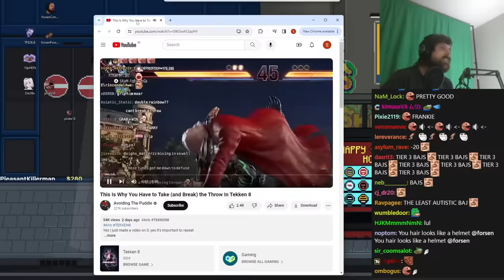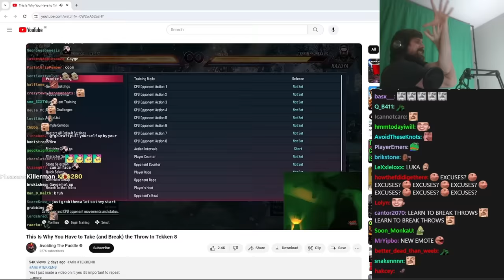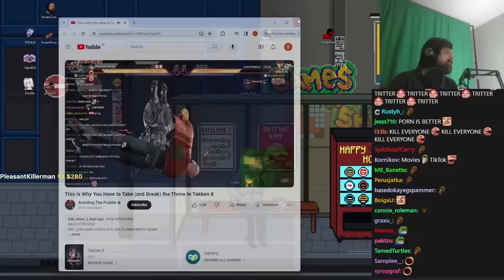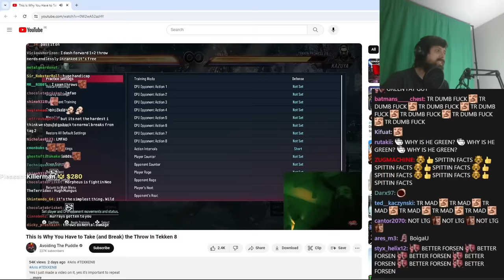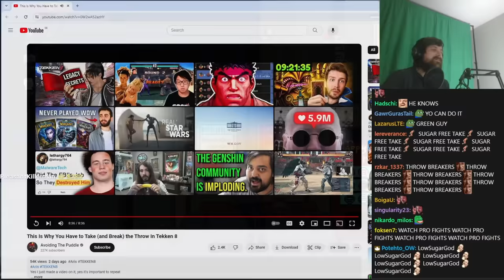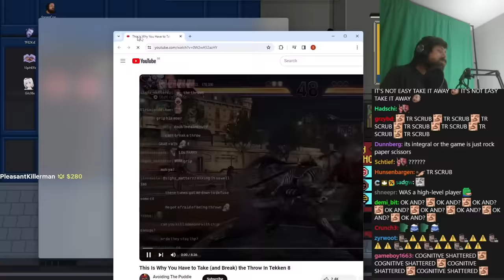Forsen Reacts to Aris giving him advice in TEKKEN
forsaaaan